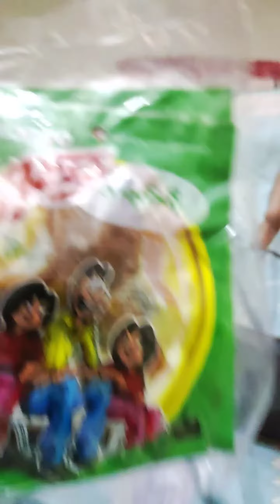waffle town 😁 visit to pia apa's home